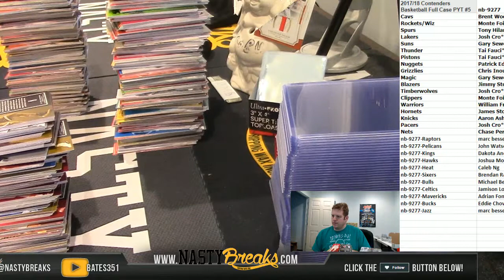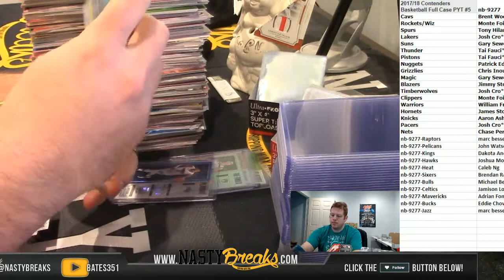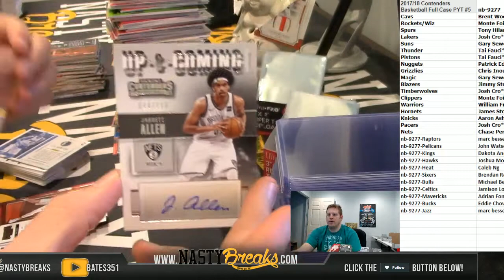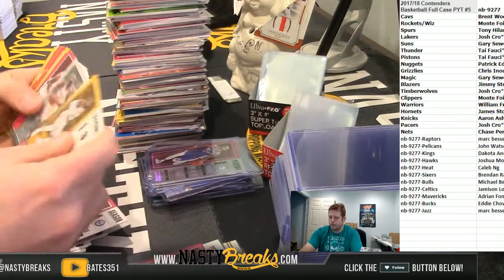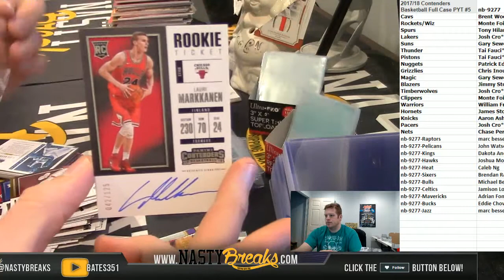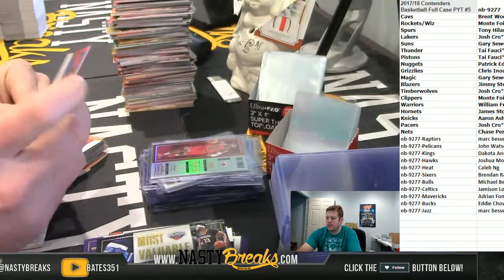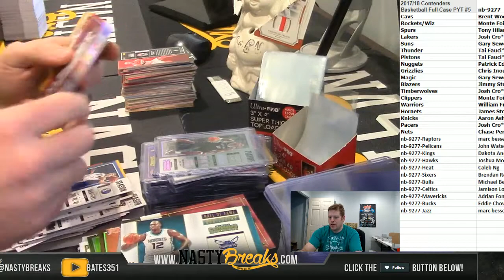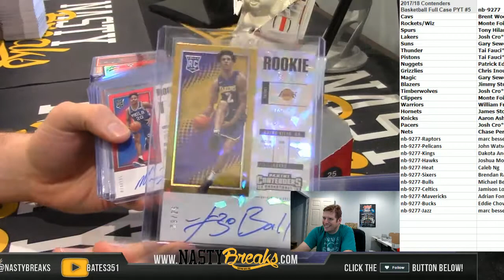2 21 18 2017 18 Contenders Basketball Full Case PYT #5